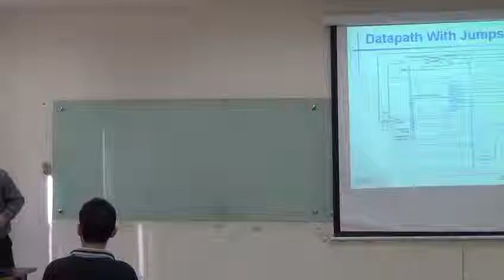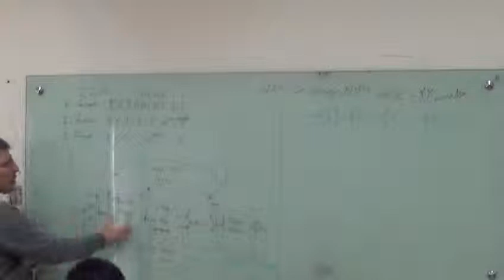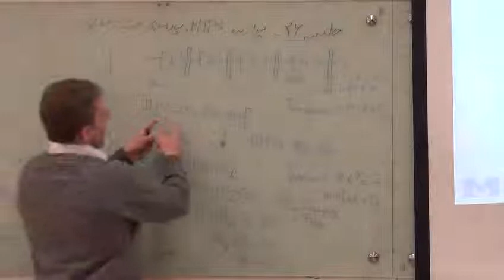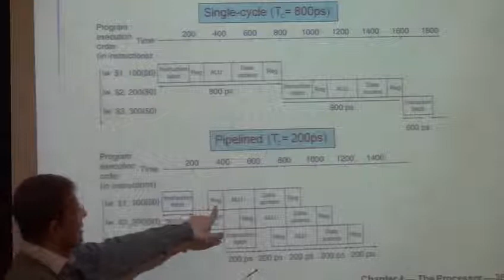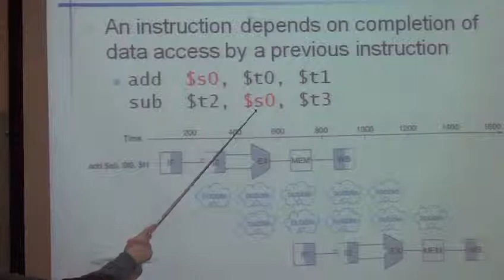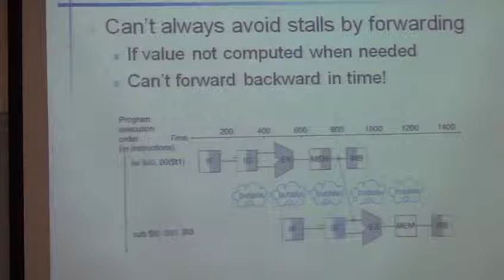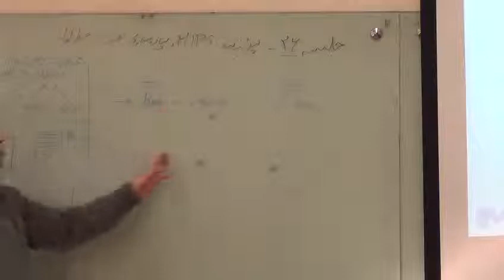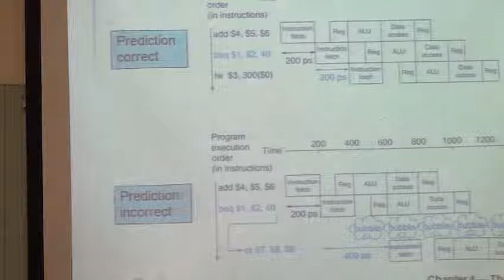معماری کامپیوتر دکتر مازیار گودرزی 28/30